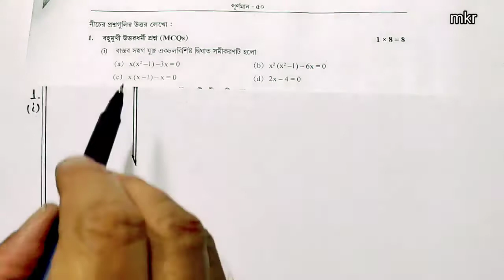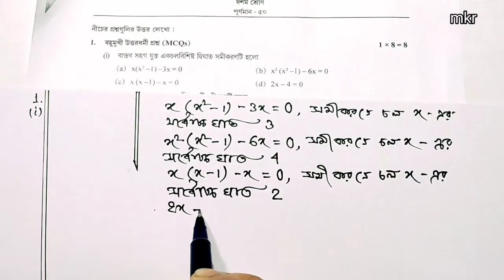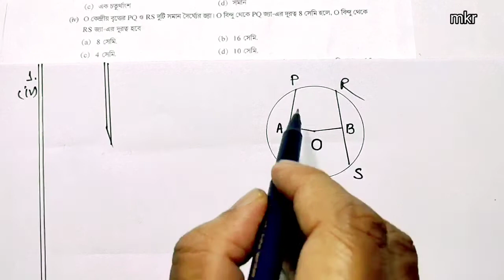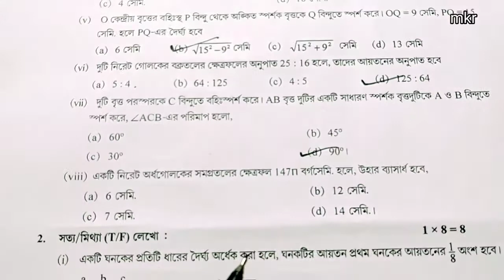Model Activity Compilation ( Final ) 2021 Class 10 Math MCQ / Class X Model Activity November 2021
প্রিয় শিক্ষার্থীরা ,
                            এই ভিডিওতে Class 10 Math Model Activity Compilation ( Final ) 2021  MCQ সমাধান করা হয়েছে ✍️

মোট পাঁচটি পর্বের মাধ্যমে সকল সমস্যার সমাধান করা হবে ✍️✍️✍️✍️

নিম্নে মাধ্যমিক 2022 প্রশ্ন বিচিত্রা ও পারুল টার্গেট এর সমাধানের ভিডিও লিংক দেওয়া হল :-